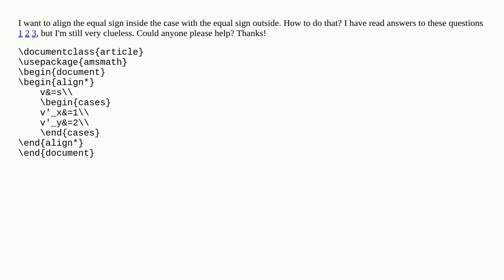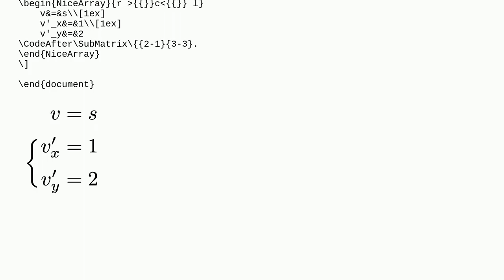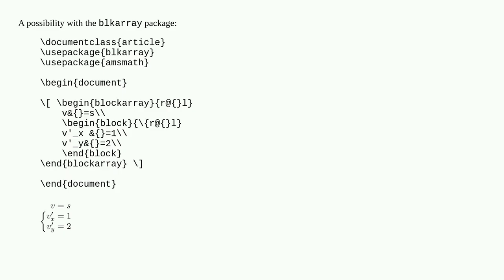Align equal sign inside case with equal sign outside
A special thanks goes out to the community